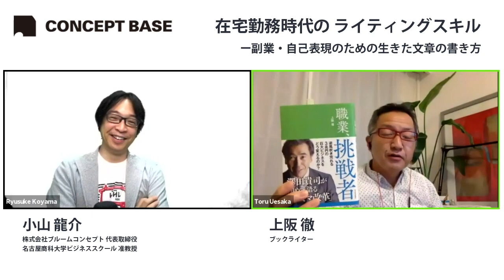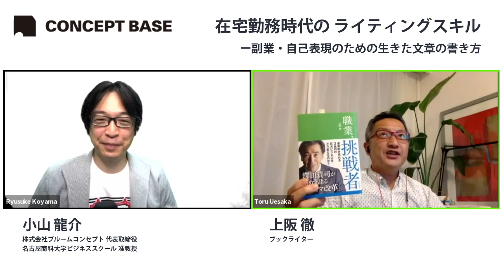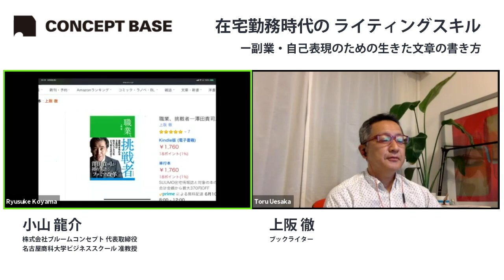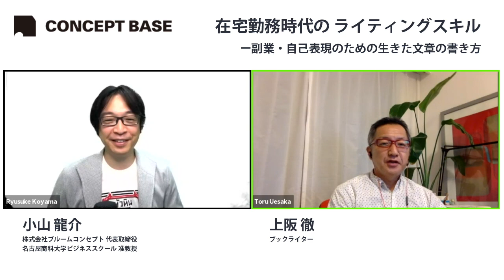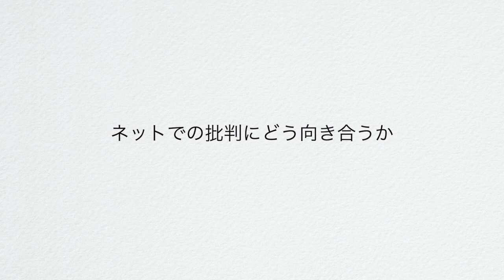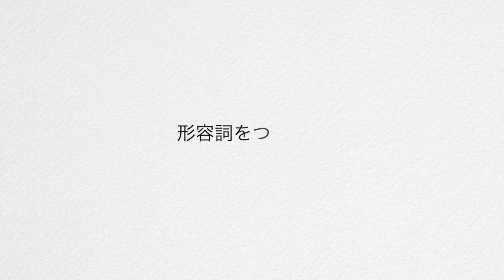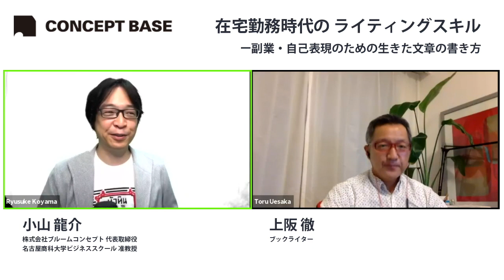上阪徹・小山龍介｜在宅勤務時代のライティングスキルー副業・自己表現のための生きた文章の書き方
今回のゲストは上阪徹さん。ブックライターとして数多くの本を世の中に出し続けている超人です！　最近はブックライター塾を開講し、多くのライターを輩出しています。

在宅勤務時代、自宅で過ごす余暇の時間が増えていきます。その時間をもちろん、楽しみにのために使ってもいいのですが、副業や自己表現に使う人も増えています。なかでも文章ライティングは、特別な機材もいらないという意味では、誰もができる「仕事」でもあります。

しかし、その奥行は深い。「いい文章」を書こうとすれば、際限がありません。そんなライティングテクニックについて、上阪さん直々にお話を伺います！

上阪徹
ブックライター

1966年、兵庫県生まれ。89年、早稲田大学商学部卒。同年、アパレルメーカーのワールド、リクルート・グループを経て、94年よりフリー。広告、記事、広報物、書籍などを手がける。
2011年より宣伝会議「編集・ライター養成講座」講師。2013年、ブックライター塾開講。

他の著者の本を取材して書き上げるブックライター作品も60冊以上に。
累計40万部のベストセラーになった『プロ論。』など、インタビュー集も多数。

◆◆主な書籍実績
・自著
単行本 「職業、挑戦者　澤田貴司が初めて語るファミマ改革」（東洋経済新報社　2020年５月）
単行本 「サイバーエージェント　突き抜けたリーダーが育つ仕組み」（日本能率協会　2020年２月）

単行本 「幸せになる技術」（きずな出版　2019年12月）
単行本 「大人の時間割を使えば、仕事は３倍速くなる！　プロの時間術」（2019年５月）
新書　 「これなら書ける！大人の文章講座」（ちくま新書　2019年２月）

単行本 「家業から100年企業へ　重慶飯店が年商70億円の龍門グループになれた理由」（日経ＢＰ社　2018年９月）
単行本 「マイクロソフト　再始動する最強企業」（ダイヤモンド社　2018年８月）
単行本 「企画書は10分で書きなさい」（方丈社　2018年５月）
単行本 「ビジネスにうまい文章はいらない」（大和書房　2018年５月）
単行本 「ＪＡＬの心づかい　グランドスタッフが実践する究極のサービス」（河出書房新社　2018年１月）

単行本 「あの明治大学はなぜ女子高生が選ぶNO.１大学になったのか？　奇跡を起こすブランドポジションのつくり方」（東洋経済新報社　2017年11月）
単行本 「社長の「まわり」の仕事術」（インプレス　2017年11月）
単行本 「10倍速く書ける　超スピード文章術」（ダイヤモンド社　2017年８月）
単行本 「介護の未来をどうするか？」（実業之日本社　2017年８月）

単行本 「〆切仕事術」（左右社　2016年11月）
単行本 「聞き方を変えれば　あなたの仕事はうまくいく」（文響社　2016年10月）
単行本 「ライザップはなぜ、結果にコミットできるのか？」（あさ出版　2016年８月）
単行本 「やり直し、差し戻しをなくす　できる人の準備力」（すばる舎　2016年４月）
単行本　「ビジネスマンのための 新しい童話の読み方 人生の壁を破る35話」（飛鳥新社　2016年3月）

単行本　「なぜ気づいたらドトールを選んでしまうのか？」（あさ出版　2015年９月）
単行本　「うまくいく人がやっている100のこと」（ヒカルランド　2015年５月）
単行本　「なぜ今ローソンが「とにかく面白い」のか？」（あさ出版　2015年５月）
単行本　「胸キュンで100億円　〜恋愛ゲームで世界一。上場企業ボルテージのヒットのマニュアルとは？」（KADOKAWA　2015年２月）
写真集　「明日からやる気がでる！　星空名言集」（宝島社　2015年１月）
単行本　「弁護士ドットコム」（共著　日経ＢＰ　2015年１月）

単行本　「成城石井はなぜ安くないのに選ばれるのか？」（あさ出版　2014年６月）
単行本　「僕がグーグルで成長できた理由　挑戦し続ける現場で学んだ大切なルール」（日本経済新聞出版　2014年2月）

単行本　「職業、ブックライター。月１冊10万文字書く私の方法」（講談社　2013年11月）
単行本　「成功者3000人の言葉　人生をひらく99の基本」上阪徹著（飛鳥新社　2013年５月）

単行本　「リブセンス‹生きる意味›　25歳の最年少上場社長　村上太一の人を幸せにする仕事」上阪徹著（日経ＢＰ　2012年8月）
単行本　「会話は「聞く」からはじめなさい」上阪徹著（日本実業出版社　2012年8月）

単行本　「文章は「書く前」に８割決まる」上阪徹著（サンマーク出版　2011年９月）
単行本　「“銀行マン”のいない銀行が４年連続　顧客満足度１位になる理由」上阪徹著（幻冬舎　2011年８月）
単行本　「預けたお金が問題だった。マネックス松本大が変えたかったこと」上阪徹著（ダイヤモンド社　2011年1月）

単行本　「書いて生きていく　プロ文章論」上阪徹著（ミシマ社　2010年11月）
単行本　「カタリバという授業」上阪徹著（英治出版　2010年９月）
単行本　「超高齢社会における新介護経営」上阪徹著（幻冬舎 2010年3月）

新書　　「六〇〇万人の女性が支持する「クックパッド」というビジネス」上阪徹著（角川SSC新書 2009年５月）
単行本　「新しい成功のかたち　楽天物語」上阪徹著（講談社　2009年４月）